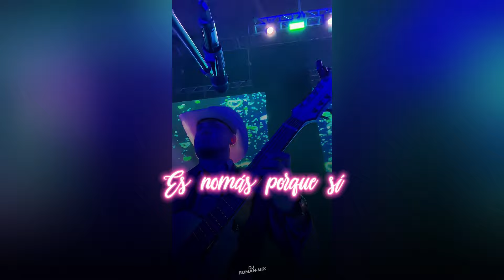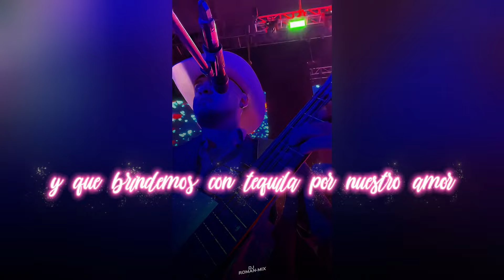A MEDIADOS DE FEBRERO | Grupo Legitimo 2024 [letra] / Dj Roman-MIX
►EDITADO POR @djromanmix
MUSICA DE  @GrupoLegitimo
SEGUIMOS ALA ORDEN NO NOS RENDIMOS
AQUI
Lα cσpiα dε εstε vidεσ,
sεяα dεnunciαdα.
Tσdσs lσs Dεяεcнσs Rεsεяvαdσs.